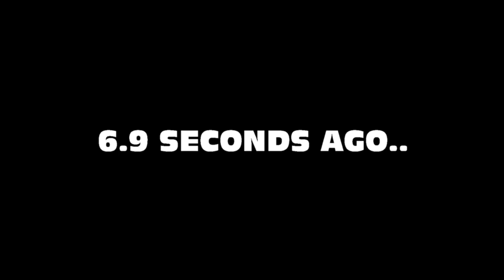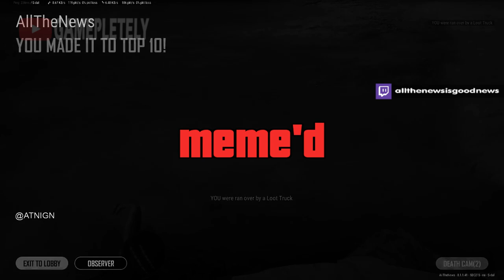The Sanhok 2.0 Experience.exe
Playerunknown's Battlegrounds WTF funny moments episode 42.

The new update for Sanhok or we can just call it Sanhok 2.0 has been out a few months ago and everyone might already know it. Today we present to you the Sanhok 2.0 experience.exe and as always filled with a lot of dead memes.

🌐 Credits:

00:05 Sluggero
01:05 BLU3
01:14 grizzlybeardxp
01:34 MrCyCrO
01:55 QbePUBG
02:09 StalkingNordic
02:29 Xxskateric10xX
02:57 forsen
03:20 07:13 Wackyjacky101
03:44 Grizz
04:00 InstyLeTV
04:10 alisa
04:26 DrDipsrespect
04:47 thegreyfamily666
05:11 FROGMAN1
05:42 Nitesen
05:57 GreyGuy
06:10 -AreYouKittenMe
06:36 HollywoodBobLIVE
06:57 08:00 lordupperquad
08:31 allthenewsisgoodnews
08:48 SamTheMan Shadowplay

♫ Music used in this video:

• 00:05 Ragnarok Online BGM - Splendide Dreams
• 00:21 Super Mario Galaxy - Wind Garden
• 00:52 Jimmy Fontanez - Rumba Pa Bailar
• 01:14 Brawlhalla Level 1 - Soundtrack OST
• 01:34 YO-KAI Disco - MEIKAI ARRANGE
• 03:44 Gunnar Olsen - Hands Way Up
• 04:54 Metal Gear Solid V - Quiet's Theme (Orchestral Cover)
• 05:42 ES_Our Last Stand - Niklas Johansson
• 05:48 Giorno's Theme Hardbass (JoRo Remix)

• 07:41 ES_Tchaikovsky  Sleeping Beauty Waltz - Traditional
• 08:48 Friday Night - Yakuza 0 (Instrumental)
• 09:25 Ryu ga Gotoku Zero - OST [Side B] - 35 - Friday Night [EXTENDED]